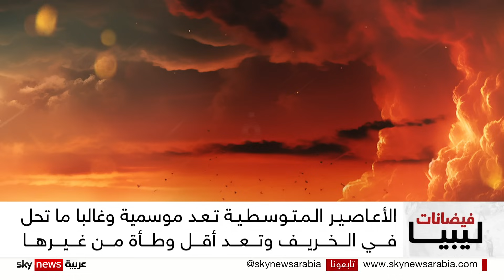الإعصار دانيال المتوسطي يتسبب في أضرار كبيرة.. فكيف نشأ؟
أدى الإعصارُ المتوسطي إلى تدمير مناطق بكاملها في ليبيا وعلى وجه الخصوص مدينة درنة. فما هو هذا الإعصارُ وكيف نشأ؟ ولماذا تمكن من إلحاق أضرارٍ كبيرة بليبيا؟